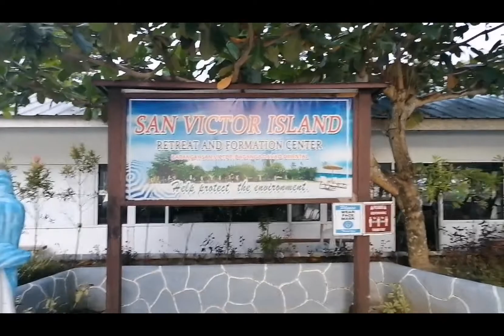SAN Victor ISLAND DAY 1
San Victor Island, Baganga, Davao Oriental. Perfect beach to spend with your family and friends. You will love the breeze!